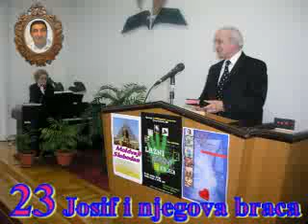23.Propoved Mirko Kis Josif i njegova braca 23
23.Propoved Mirko Kis Josif i njegova braca 23,adventisti,adventisticke propovedi,Slobodan Moldvaji,adventisticka crkva Pancevo,Mirko Kis,Miroslav Kis,